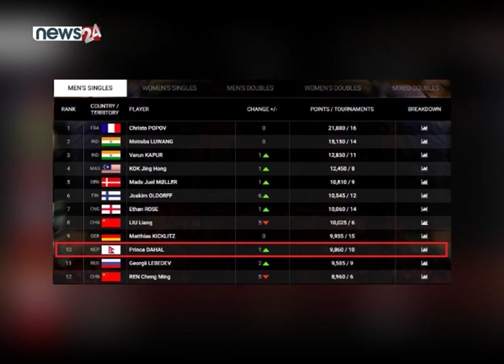SPORTS NEWS PACKAGE - NEWS24 TV